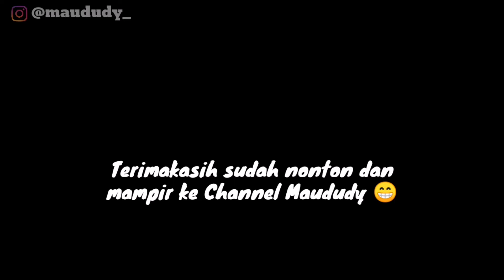Ngaji (TPQ) DiRumahAja | Lidia | Putra | Alzio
Kak Lidia ngajari Putra dan Alzio Mengaji..